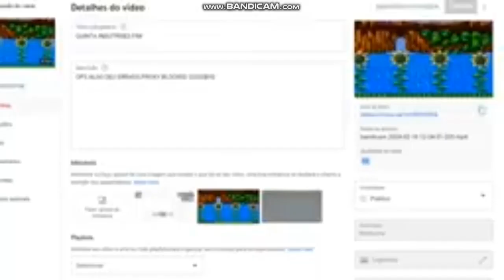EROS NOW QUICKIES OLD FIM